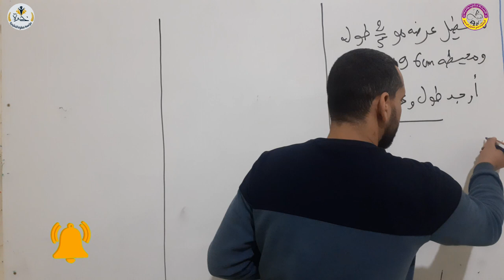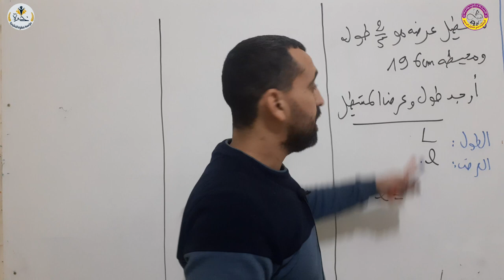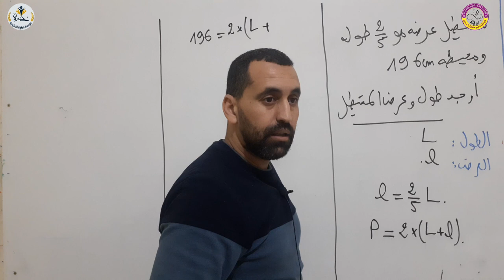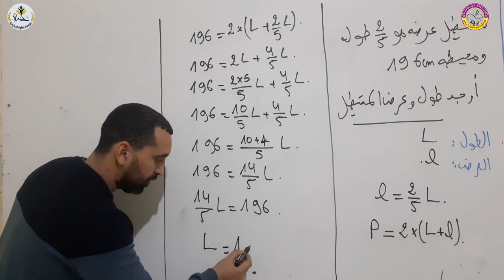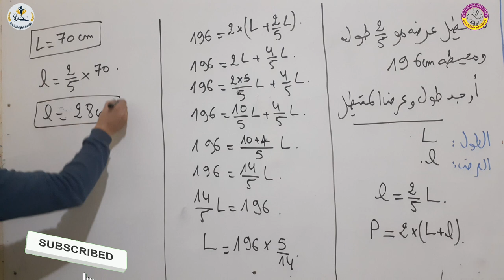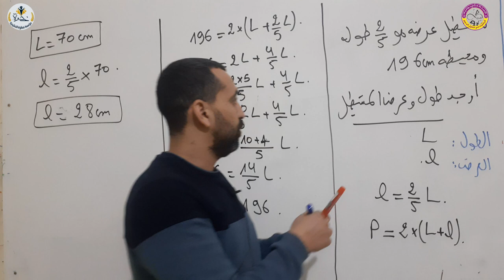ترييض مسألة في الهندسة محيط رياضيات الرابعة متوسط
لاتنسى_الاعجاب_بالفيديو_والاشتراك_في_القناة وقم بتفعيل زر الجرس لتصلك الدروس أول بأول🔔
مراجعة شاملة  بث مباشر  رياضيات
 مراجعة شاملة الاشعة و المعالم من الصفر
كلمات  تحفيزي للدراسة بالعربية